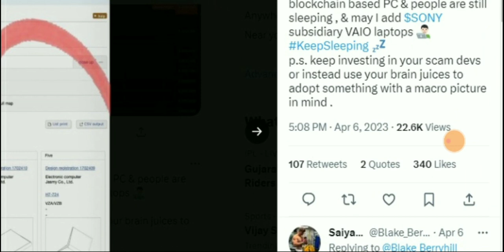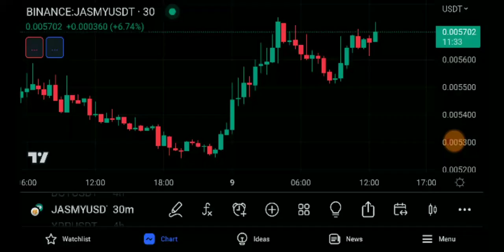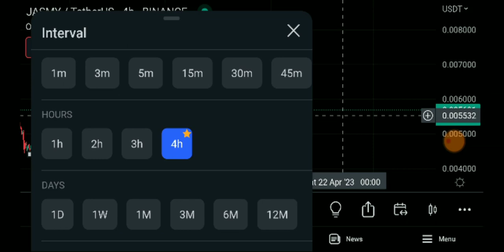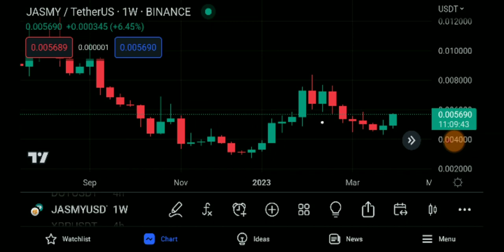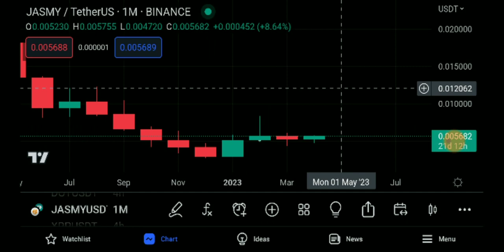JASMY JAPANESE BLOCKCHAIN BASED PC SONY PARTNERSHIP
instagram.  TRAVIS BISHT